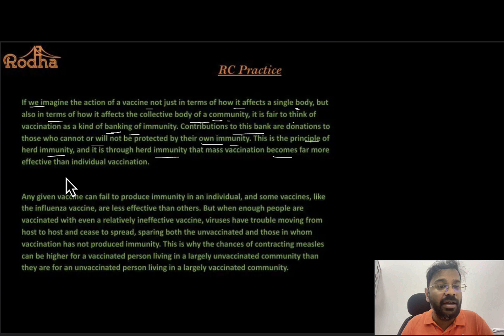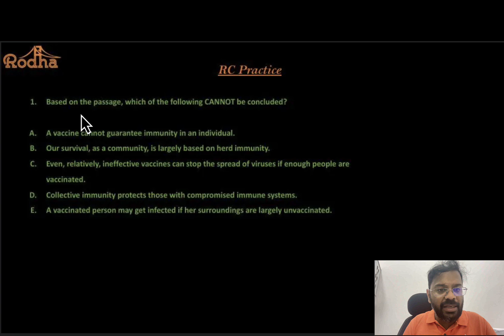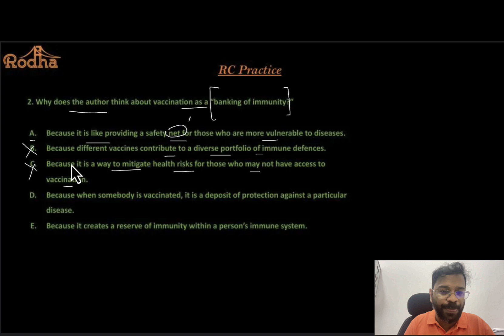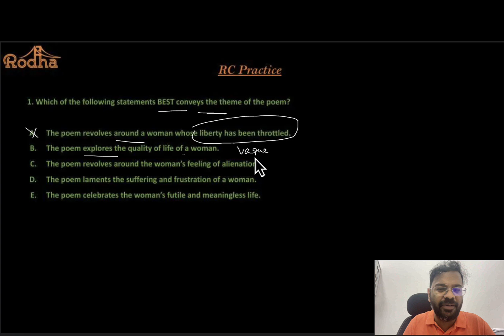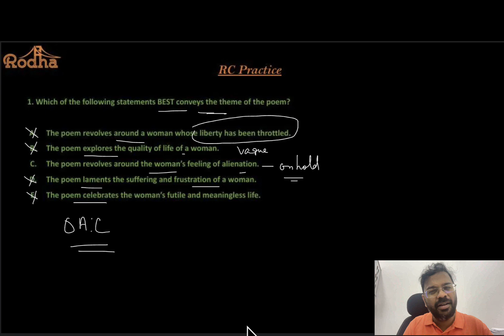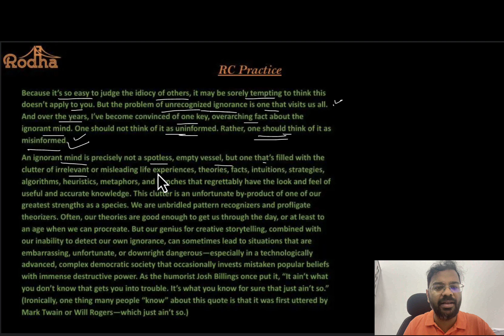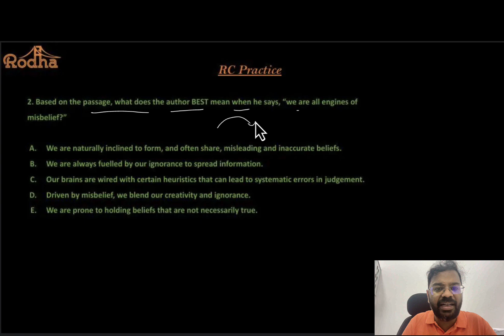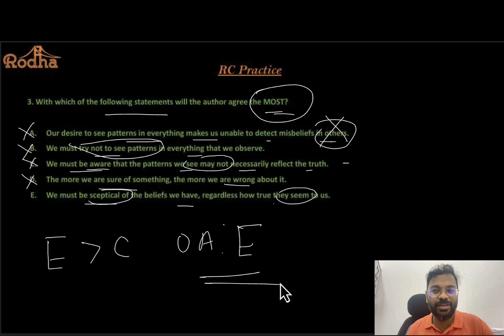RC - 12 I 50 High-Quality Reading Comprehensions for CAT 2024 by Ayush Gupta Sir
In this video  Ayush Gupta will be Discussing Reading Comprehension.